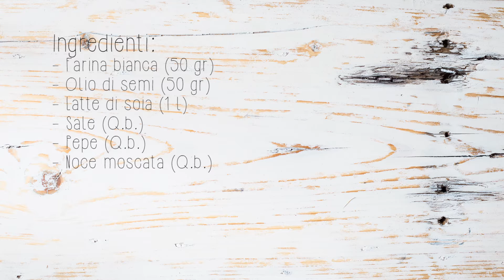Besciamella vegan - le ricette di base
Una delle ricette di base che non può mancare nel vostro ricettario è la besciamella! Vediamo quanto è facile prepararla in versione vegan seguendo il video tutorial del nostro chef Martino Beria!